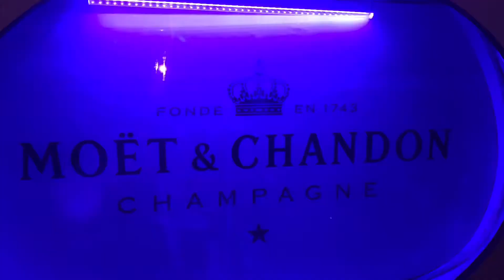ROAD TO DATE WITH OKETE 2020